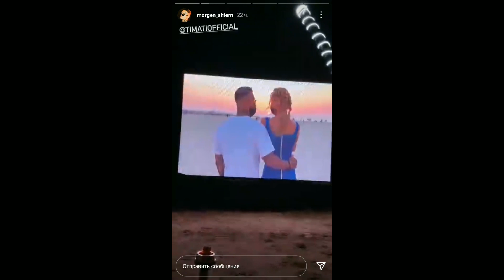Моргенштерн готовит новый хит. БУДЕТ МЯСОО